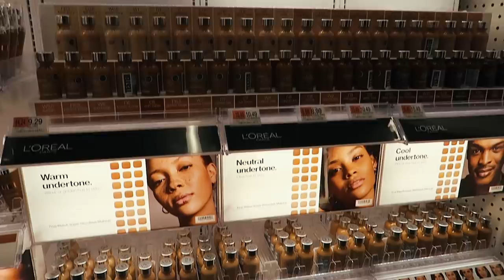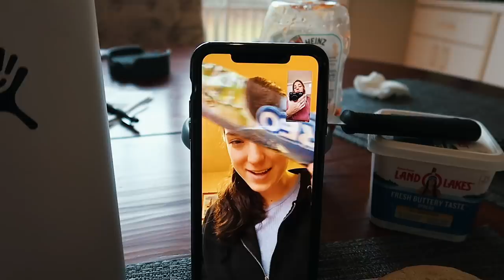Urgent Care, Max Gets A Haircut + Learning How To Dance | Vlogmas Day 17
my beanie
tan luxe the face self tanner
tan luxe the body self tanner
loving tan self tanner

xoxo,
Gretchen